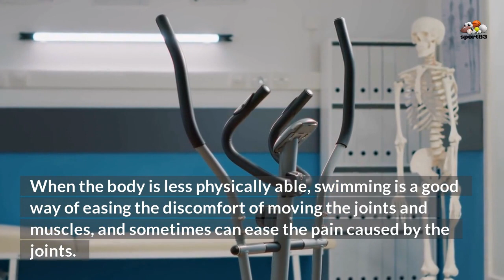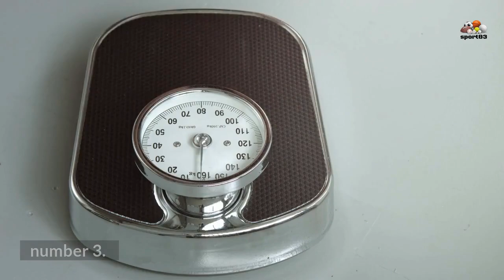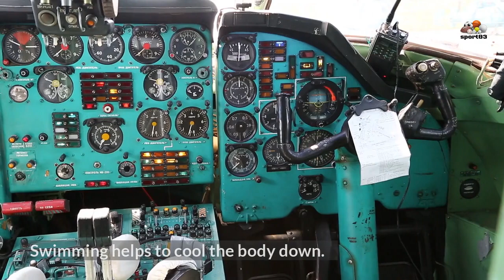Amazing Health Benefits of Swimming